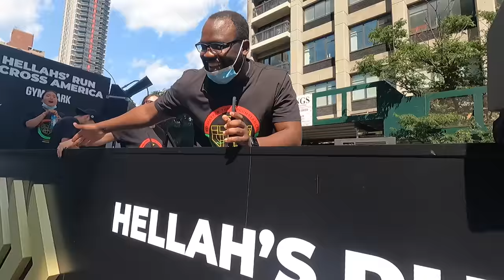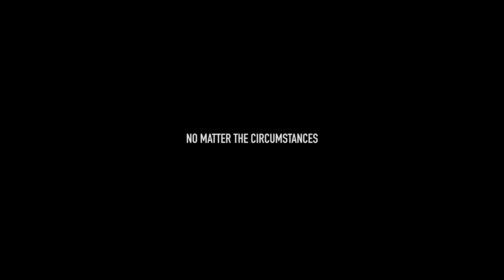I RAN ACROSS AMERICA!!!! the run across america finish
THE RUN ACROSS AMERICA!!
RUNNING ACROSS AMERICA -DONE!

What's up my beautiful people!? WE DID IT! We ran from Los Angeles, California to New York City, New York in 84 days - 3061 miles through 14 states. It's crazy looking back at the videos I made leading up to this, always talking about how I was going to do this but now I get to say I did it. I ran across America. I ran across the United States. Thank you all for being there and supporting me every step of the way. My dream came true and I have to thank you all for helping that happen for me. I'm grateful for them and every other brand that supported me along the way! GoPro, Kelvi, Skydio, Hoka One One, Hyperice, Beats by Dre. NO MATTER THE CIRCUMSTANCES! We did it. Let's get it, let's go!!! (Ps.. more to come down the line!)

CODE: HELLAH10